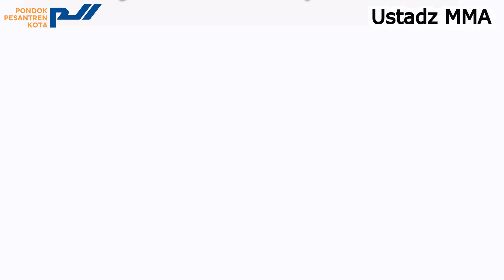Islam Mengajarkan Kita untuk Memperlakukan Orang Lain dengan Baik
Assalamu'alaikum warahmatullahi wabarakatuh, Sahabat!

Selamat datang di channel kami! Dalam video kali ini, kita akan membahas salah satu ajaran utama dalam Islam yang menekankan pentingnya berbuat baik kepada orang lain: “Perlakukanlah orang lain sebagaimana kamu ingin diperlakukan.”

Kami akan menjelaskan makna di balik prinsip ini dan bagaimana penerapannya dalam kehidupan sehari-hari. Dari interaksi dengan keluarga, teman, hingga masyarakat luas, nilai ini mengajak kita untuk membangun hubungan yang penuh kasih, saling menghormati, dan empati.

Saksikan hingga akhir untuk melihat contoh nyata dan inspirasi dari kehidupan Rasulullah SAW dan para sahabatnya, yang selalu mengedepankan akhlak mulia dalam setiap tindakan mereka. Mari kita bersama-sama mengamalkan ajaran ini untuk menciptakan lingkungan yang lebih harmonis dan damai.

Selamat menonton! 📺✨